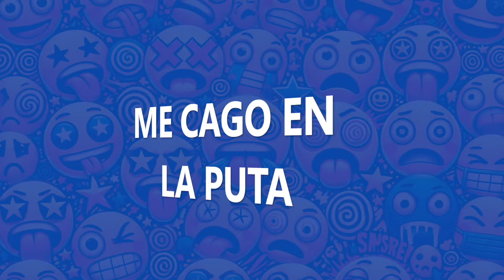How to SWEAR in Spanish like a Native? 🤬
¿Qué palabrotas usan los españoles? ¿Jod€r, c0ño, put@... ¿Cuáles son las más comunes?

📖 Descarga gratis mi e-book 'Cómo pasar de INTERMEDIO a AVANZADO en español' ➡️